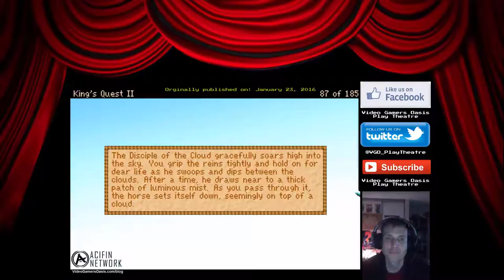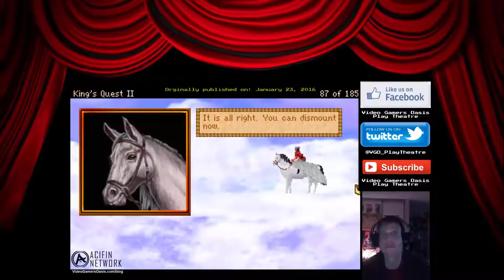Head In The Clouds -- Introduction -- King's Quest II: Romancing The Stones - Walkthrough -- REMIX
Give the new Brave Browser a try:
Video Gamers Oasis Play Theatre: